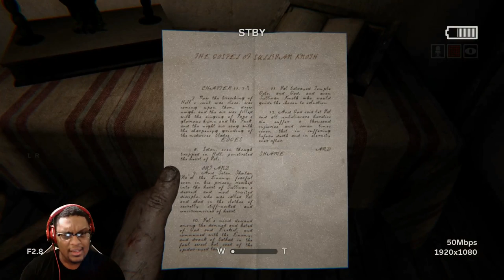SHARE YOUR LOVE??? [Outlast 2] [Part #01]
Finally! The much anticipated Outlast 2 is out! Enjoy.

Add me!

Outlast 2
Outlast 2 Gameplay
Outlast 2 Markiplier
Outlast 2 Pewdiepie
Outlast 2 Walkthrough
Outlast 2 Let's Play
Outlast 2 Story
Outlast 2 PS4
Outlast 2 Steam
Outlast 2 Release